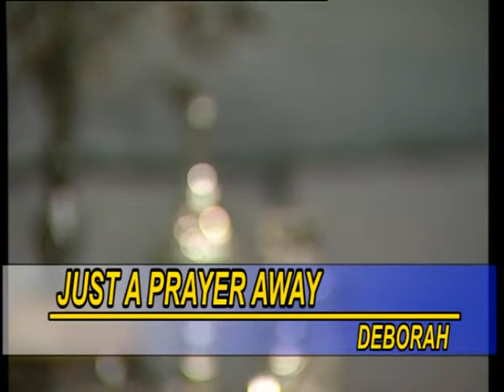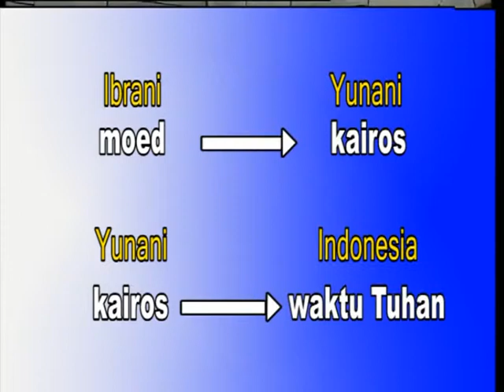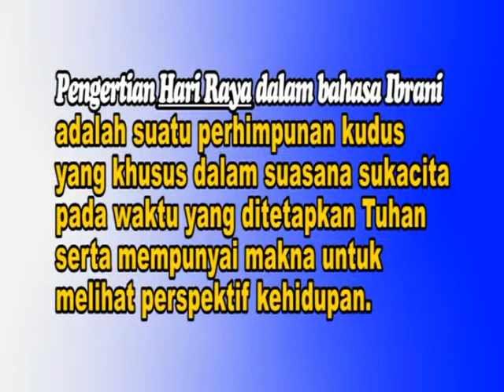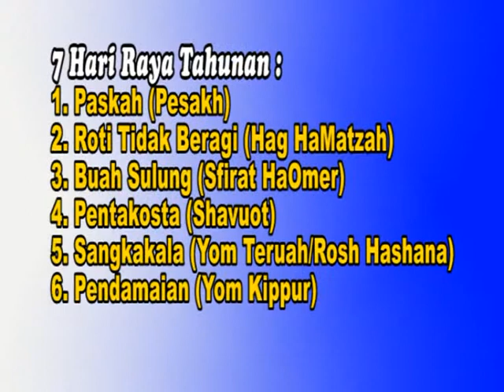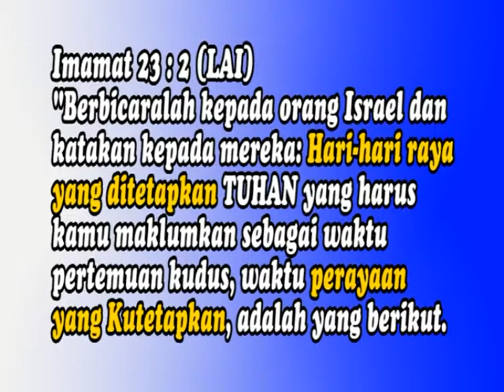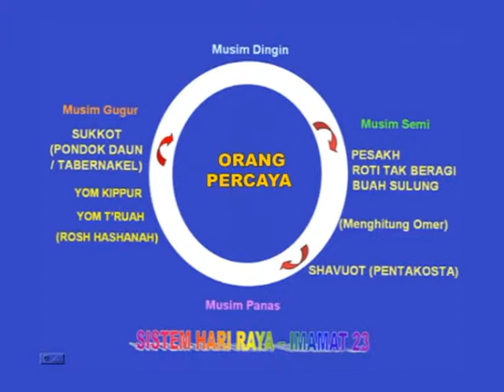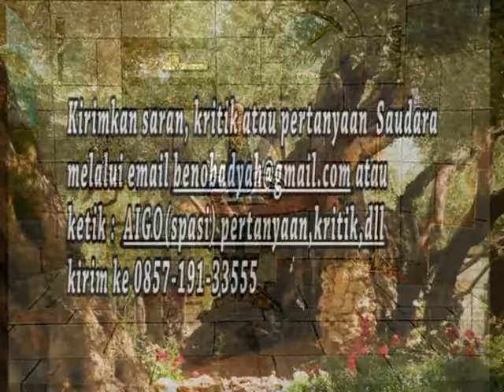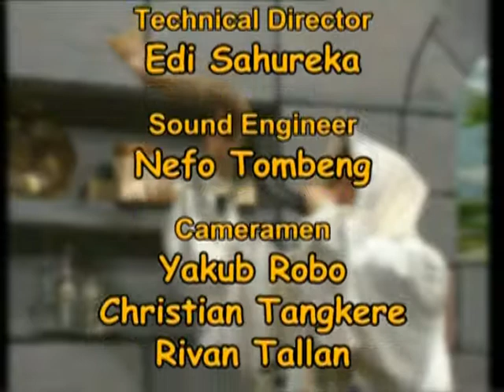Akar Ibrani GKMI - Mesias Dalam 7 Hari Raya (bagian 1)